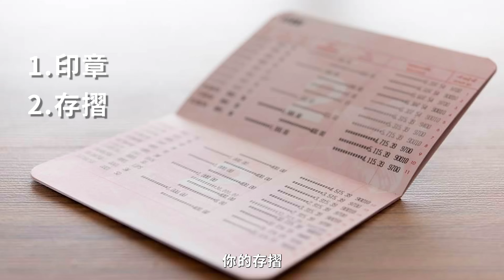復刻印章和盜刻印章的衍伸問題，印章若遺失該怎麼辦？印鑑弄丟了，該怎麼做才是正確的呢？印章的小知識，歡迎追蹤傳家手工印章粉絲群或加LINE ID：0981260266，詢問各種印章問題。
今天討論關於復刻和盜刻的問題，我們遇到許多客戶來詢問復刻印章，多數的詢問，很多都是印章弄丟了，為了方便提款，所以要來重刻一樣的印章，但是您知道復刻印章帶來的危險和法律問題嗎？
假設今天有人撿到您的原留印鑑，這是A印章。而您因為遺失了，試圖復刻相同印章，這是B印章，但若有一天，您的戶頭發生了問題，銀行需要會使用精密儀器去比對這兩顆印鑑，這時候，您要如何舉證您自己拿是原留印鑑呢？
雖然您自己就是帳戶本人，但這卻牽涉到欺騙銀行的行為，小晴詢問過合作金庫的襄理，他們曾經處理過相同的案例，銀行請這位客戶領出所有的現金，並且將該客戶設為銀行的拒絕往來戶，永久不再有資金往來。
那麼，印鑑弄丟了，該怎麼做才是正確的做法呢？
銀行會要求你刻一個與原留印鑑，完全不相像的印章，去臨櫃做印鑑變更，取代您原本的原留印鑑。所以，要長久地保護您自己的資產，用正確方式做印鑑變更，才是正確的哦！
另外，您的印章若遺失，您也不用過於擔心，因為對方要臨櫃領您的錢，他會需要您的印章，您的存摺，以及您的臨櫃取款密碼，才能夠取款。
所以印章、存摺和臨櫃取款密碼，都是要妥善保管好的哦。
關於印章的知識，追蹤我們的頻道，下次見。

 歡迎加LINE ID：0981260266，詢問各種印章問題。
 傳家手工印章，40年全手工篆刻印章和製作胎毛筆經驗，台灣刻印章和製作胎毛筆領導品牌。
 開運印章、臍帶章、胎毛筆、嬰兒三寶、公司章、廟章、各國印章（日本、韓國、大陸）。
 全台灣最多印章數量：印章材質超過300種，庫存10萬個。不斷更新開發，一應俱全。

傳家全省實體七間門市、七個嬰兒寶寶古禮剃頭做臍帶章胎毛筆、收涎、抓周會場地址：

 歡迎加LINE ID：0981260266，詢問各種抓周、收涎、剃頭問題。